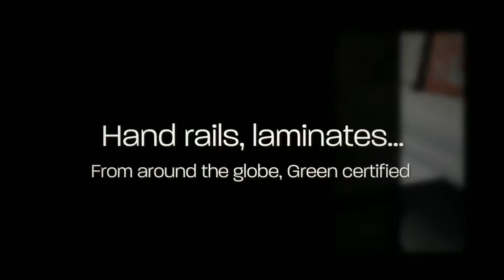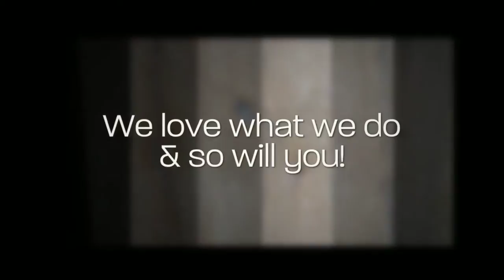IDN Flooring 91355, Simple Floors Agura Hills